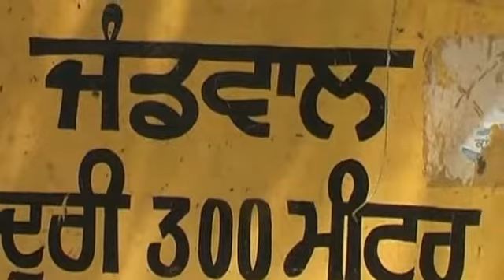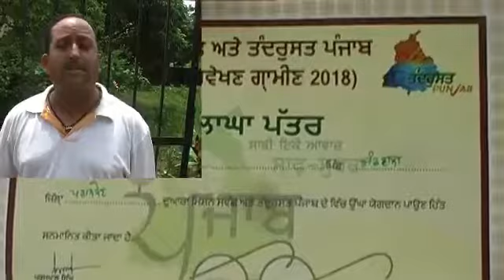पठानकोट के गांव जंडवाल को खुले में शौच मुक्त घोषित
सैनिटेशन विभाग की ओर से जिले पठानकोट के गांव जंडवाल को खुले में
शौच मुक्त घोषित किया गया है। इसी के चलते गांव जंडवाल की सरपंच प्रीत
कौर को सैनिटेशन विभाग की मंत्री रज़िया सुल्ताना की ओर से प्रशंसा पत्र
और स्मृति चिन्ह भेंट कर सन्मानित किया गया है आपको बता दे की पूरे जिले
को सोच मुक्त करने के लिए पर्शाशन द्वारा कई बार अभियान चलाये गए है और
कई स्कीमों के तहत जो पैसा केंदर सरकार व् राज्य सरकार से आया है उसका
इस्तेमाल करके सभी गाओ के लोगो को बांटा गया है जिनके घरो में शौचालय
नहीं है जिसके तहत कई गाओ खुले में शौच मुक्त हो जाएंगे और सबसे पहले
खुले में शौच मुक्त पठानकोट का जंडवाल गाओ हुआ है जिसको सम्मानित भी किया
गया है

वीओ 1   : इस सम्बन्धी जनाकारी देते हुए गांव की सरपंच प्रीत कौर ने
बताया कि उनका गांव के आगे पीछे सेना की छावनी है। इस लिये सुरक्षा की
दृष्टि से इस गांव का अधिक विकास नही करवाया जा सका। सरकार को ओर से जब
उस स्किम को लागू किया गया तो उन्होंने इस बात का निश्चय कर लिया कि वह
अपने गांव को खुले में शौच मुक्त करेंगी। उन्होंने इस पर काम करना शुरू
कर दिया और पूरे गांव में 250 के करीब शौचालयों का निर्माण करवाया। इसी
के चलते अब उनके गांव को इस पुरस्कार से नवाजा गया है। इस पुरस्कार के
मिलने से पूरे गांव में खुशी की लहर है और सभी गांव वासी सरपंच प्रीत कौर
के इस कार्य की सराहना कर रहे है।